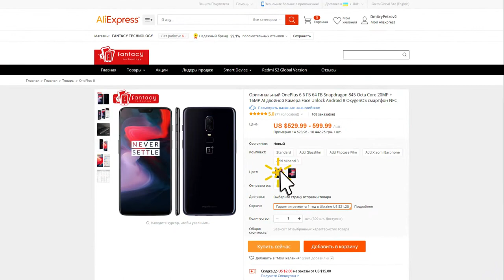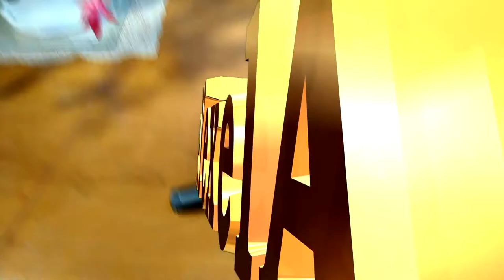Мини-штатив Puluz для электронного стабилизатора. Обзор и применение!)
Мини-штатив Puluz изготовлен полностью из металла с мягкими резиновыми ножками, которые не скользят по гладким поверхностям 1/4 дюйма - это стандартная резьба. Подходит для камеры, стабилизатора подвеса, монопода, и т.д.